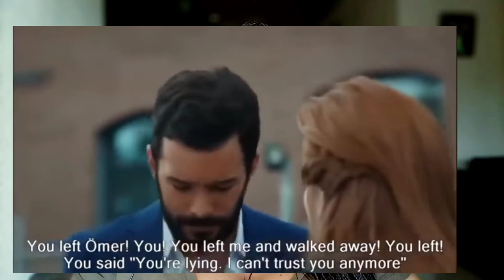LOVE For RENT| Turkish Drama Review Eng Sub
Love For Rent is a 2017 romantic Turkish Drama that transcends through time and has a beautiful story. Starring..elcin sangu and baris arduc,